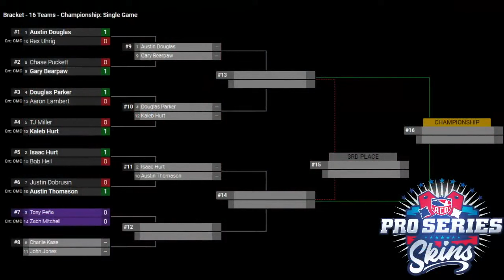Tony Pena vs Zach Mitchell - ACO-PRO Series Skins - ACO Owensboro 19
Watch Tony Pena and Zach Mitchell battle during Round #1 of the ACO-PRO Series Skins tournament.

About the ACO | American Cornhole  LLC.
Established in 2005, headquartered in Camp Dennison, Ohio. American Cornhole Organization (ACO) is the World Governing Body of the Sport of Cornhole, offering Official Cornhole Rules, certified products, tournament listings, and comprehensive information about cornhole events. ACO provides programs and services to set cornhole standards, ensure its integrity, preserve its future and enhance the cornhole experience. Enjoy ACO’s valuable benefits and support the sport you love by becoming an ACO member. Bring it!

More About American Cornhole and the ACO

Play by the Rules. Official Sport of Cornhole Rules followed worldwide in cornhole tournaments and backyard corn hole games since 2005
Enhance your cornhole experience with an ACO Membership Dedicated to providing programs and services to set to set cornhole standards, ensure its integrity, preserve its future and enhance the cornhole experience, since 2005.
Official Worldwide Governing Body of the sport of cornhole, since 2005:
Connect with American Cornhole and Enjoy the ACO Family Experience. Game On!

Topic: Tony Pena vs Zach Mitchell - ACO-PRO Series Skins - ACO Owensboro 19